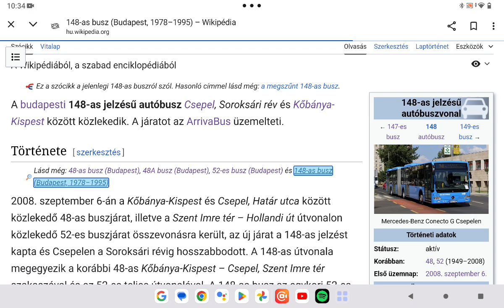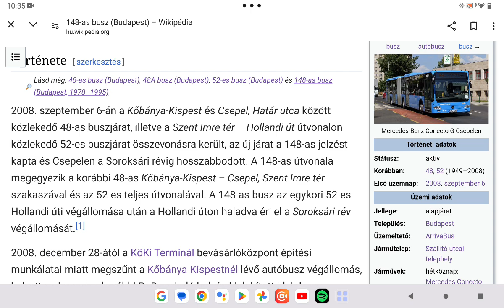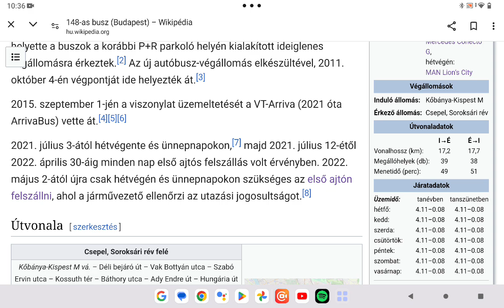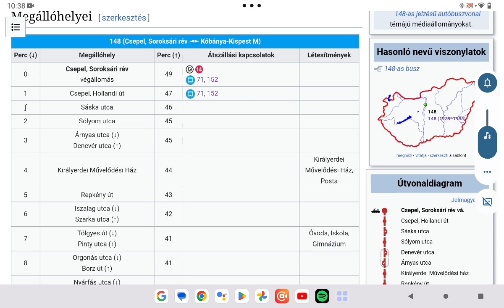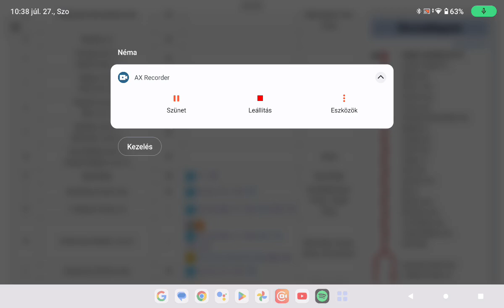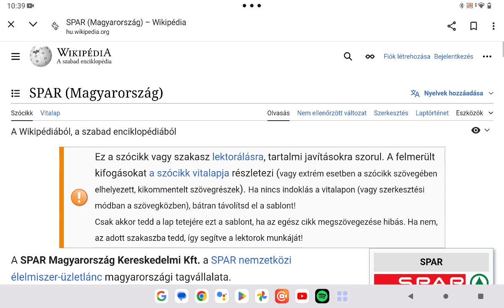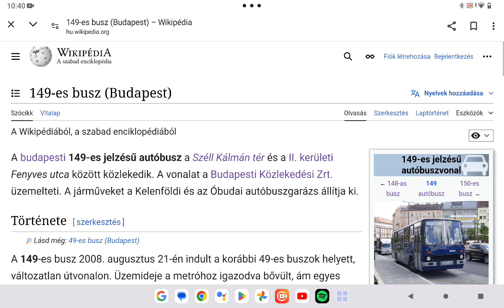Budapest közösségi közlekedése 168. rész